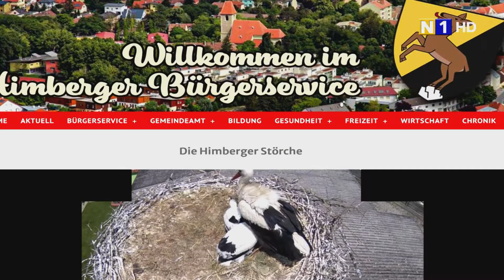Nachwuchs bei den Störchen in Himberg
Jedes Jahr im Frühjahr kommen die Störche wieder
nach Himberg und sind schon zu richtigen Stars
geworden. Kann man sie doch jederzeit Live auf der
Gemeindewebsite beobachten. Nun ist die Attraktion
noch interessanter geworden.